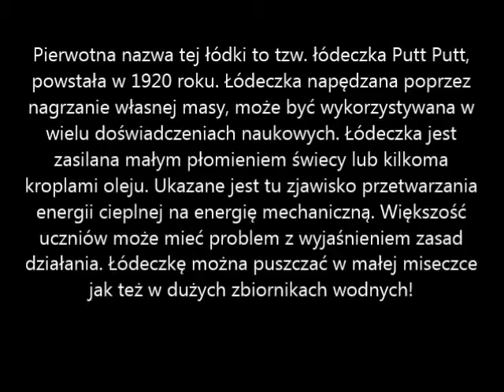Łódeczka PutPut - Pop Pop Boat - Edubawi.pl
Pierwotna nazwa tej łódki to tzw. łódeczka Putt Putt, powstała w 1920 roku. Łódeczka napędzana poprzez nagrzanie własnej masy, może być wykorzystywana w wielu doświadczeniach naukowych. Łódeczka jest zasilana małym płomieniem świecy lub kilkoma kroplami oleju. Ukazane jest tu zjawisko przetwarzania energii cieplnej na energię mechaniczną. Większość uczniów może mieć problem z wyjaśnieniem zasad działania. Łódeczkę można puszczać w małej miseczce jak też w dużych zbiornikach wodnych!

Komplet zawiera wszystkie część niezbędne do uruchomienia łódeczki